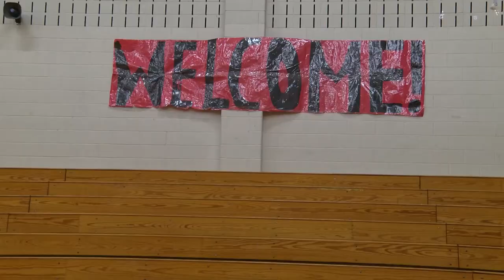Hatboro-Horsham First Day of School 2022 Montage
This quick video highlights sights and sounds from the first day of school in the Hatboro-Horsham school district.